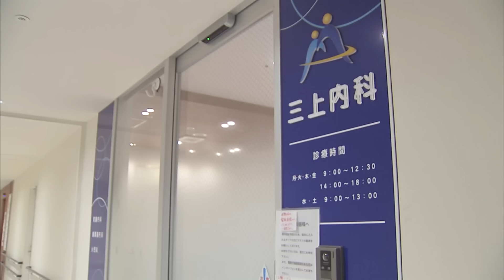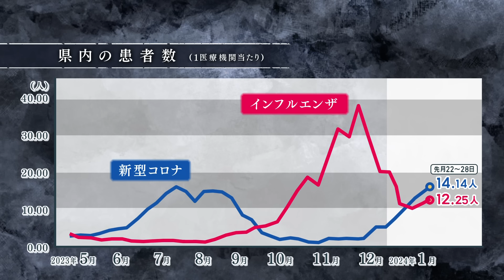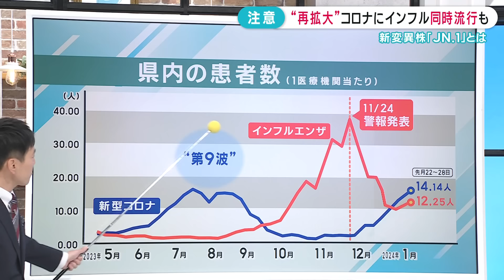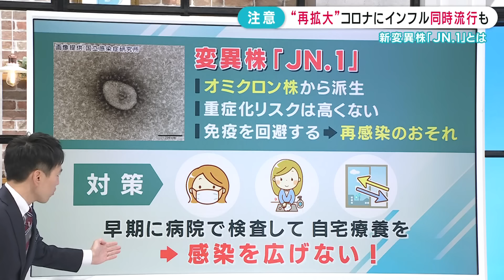【感染拡大】専門家に聞く！インフルエンザも新型コロナウイルスも増加 新変異株「JN.1」とは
今、全国的に感染が拡大している新型コロナウイルス。広島県内でも11週連続で感染者数が増加しています。インフルエンザとの同時流行もあるなか、医療現場の現状とは？専門家に話を聞きました。

2024年2月2日放送